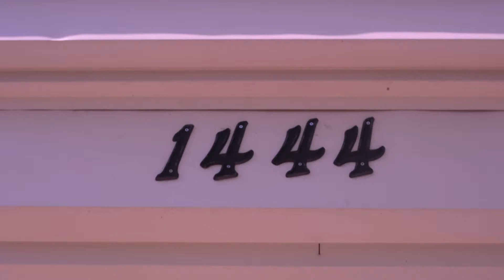prom 2014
Second project of the month shot with nikon d5200 all hand held with 50mm 1.2 lens  no vr.